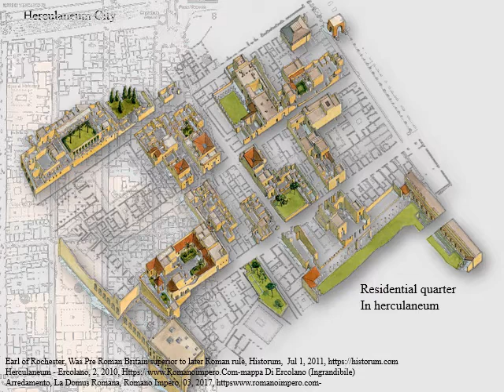H I A Greek Roman Lecture (7-2) Domus House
History of Interior Architecture, By Dr. Hussein Sharara
Chapter 2, Ancient Greek & Roman Civilizations / Video (7-2)
Lebanese University, Faculty of Fine Art & Architecture, Beirut – Lebanon